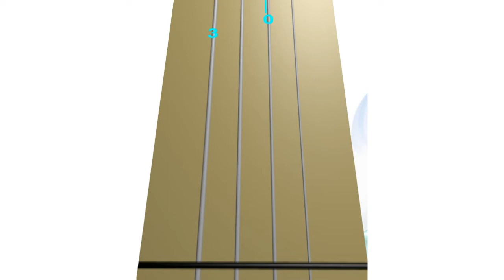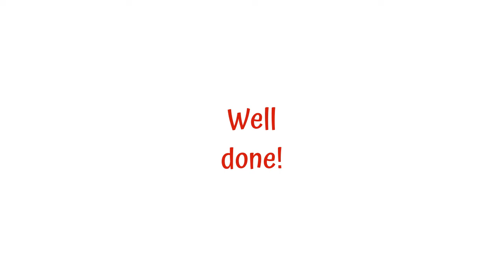SOME THINGS NEVER CHANGE ❄ 🧊 👸 ☃ FROZEN 2 (Lesson 2-4). Faster. ANIMATED Live VIOLIN + Backing track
SOME THINGS NEVER CHANGE  ❄  🧊  👸  ☃  by Kristen Anderson-Lopez and Robert Lopez from FROZEN 2 (Lesson 2-4) - Faster Tempo, ANIMATED VIOLIN (Live Violin Sound)

0:00 ANIMATED Violin TAB
0:56 ANIMATED Violin FINGERBOARD
1:52 BACKING TRACK with silent ANIMATED Violin TAB